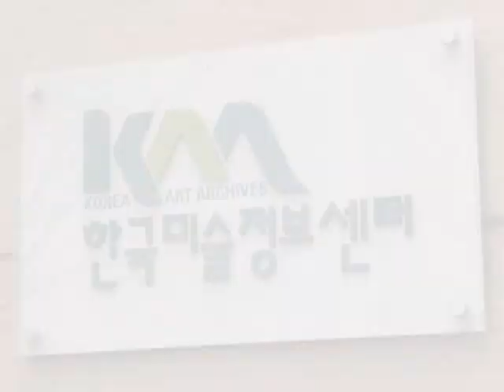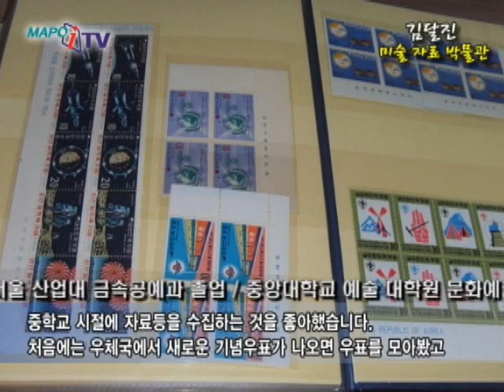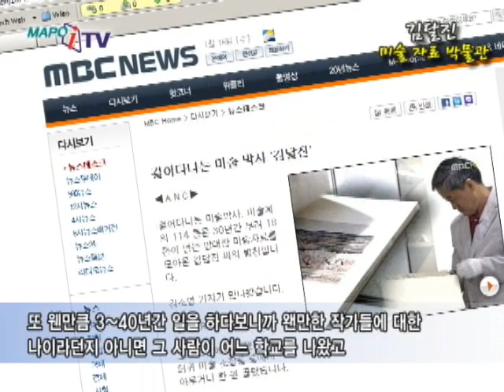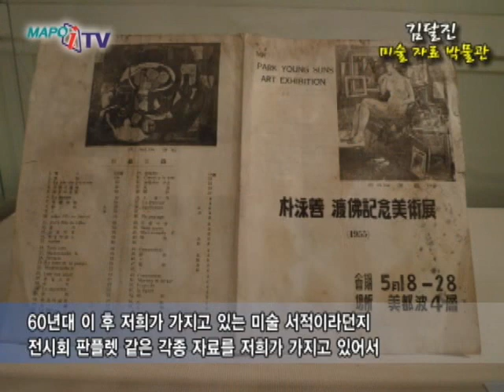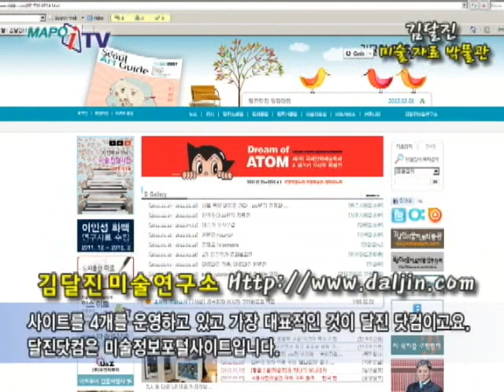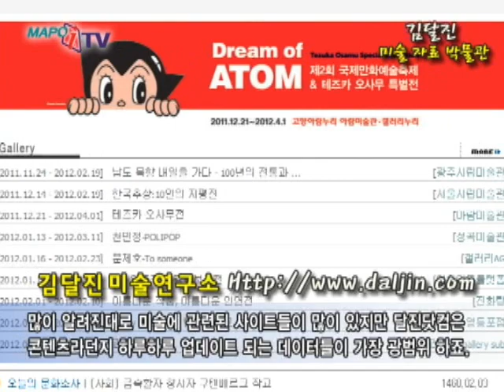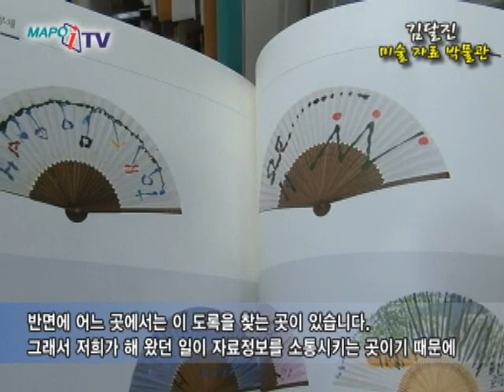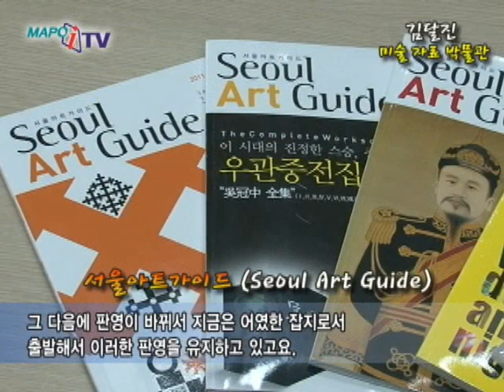신소문만복래 김달진미술자료박물관 한국미술정보센터 마포구청 2011년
김달진미술자료박물관이 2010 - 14년까지 마포에 있었던 시절